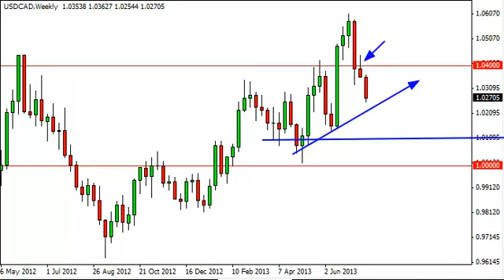USD/CAD Forecast for the week of July 29, 2013, Technical Analysis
- July 29, 2013 currency weekly technical analysis for the
USD/CAD pair.Find more information about Forex News Forex Technical Analysis Forex Fundamental Analysis and Forex Brokers